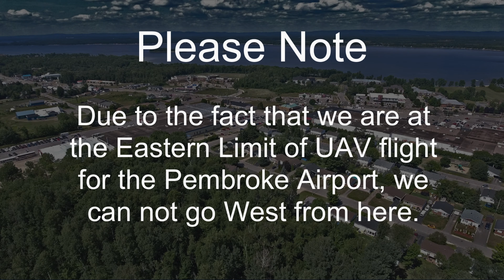Pembroke West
This video is about Pembroke West